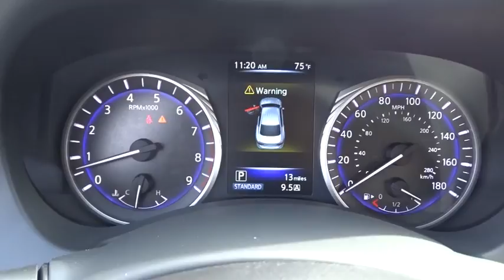2017 Infiniti Q50 Miami, Aventura, Fort Lauderdale, Broward, Miami Beach, FL MHM734529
2017 Infiniti Q50 3.0t Premium - Stock#: MHM734529 - VIN#: JN1EV7AP4HM734529